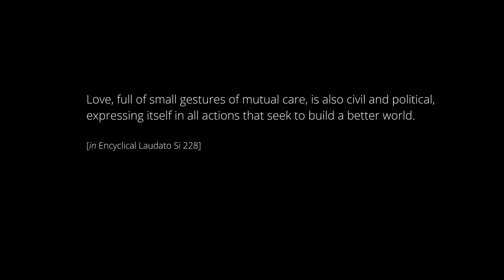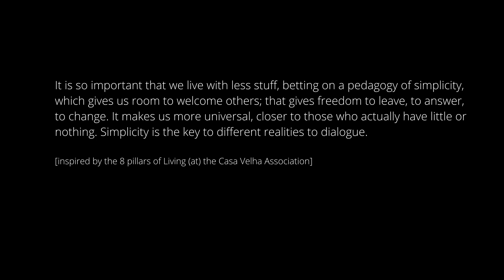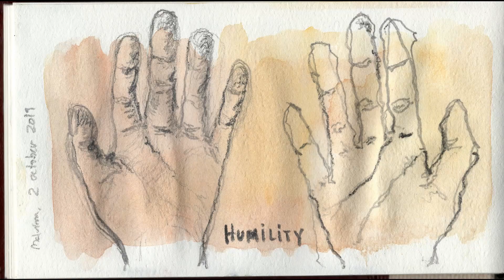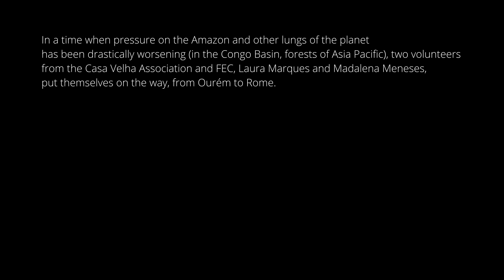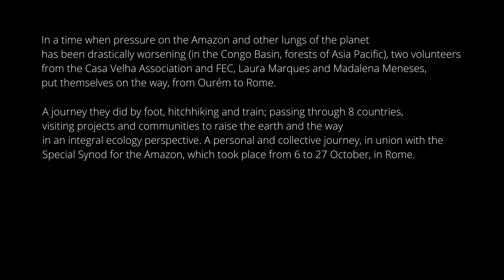On The Way | Ep. 2 | Living with Little (ENG)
On The Way is an initiative promoted by Fundação Fé e Cooperação, Associação Casa Velha and CIDSE within the scope of the Juntos pela Mudança II and Europa + Justa projects, funded by the European Commission and Camões - Institute for Cooperation and Language, I.P..